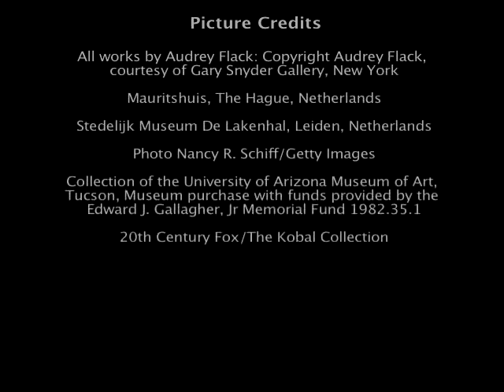Audrey Flack: Photorealism and Vanitas